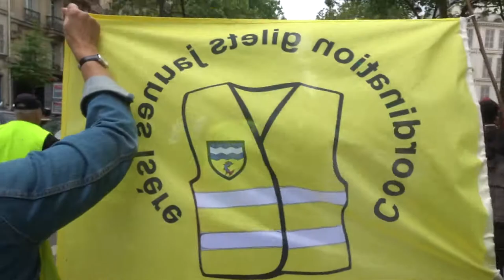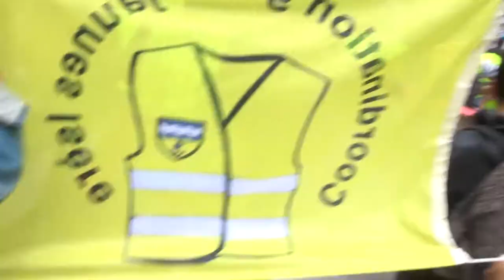Manif giletsjaunes mariepanic 5juin 2021 no.3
Les Gilets Jaunes 5 juin 2021 RDV Métro Bastille marche vers Bd Malesherbes